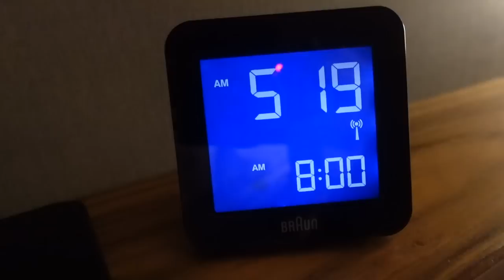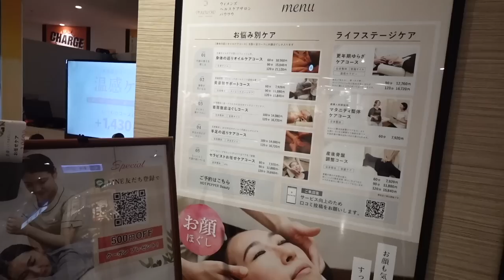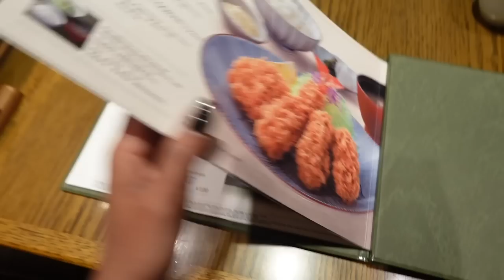Tokyo vlog. pt 2: cute café, amazing tonkatsu, wandering Shinjuku